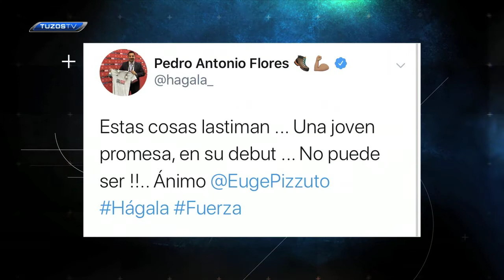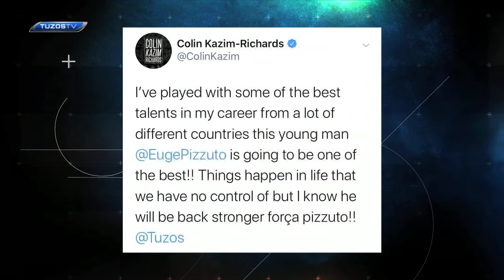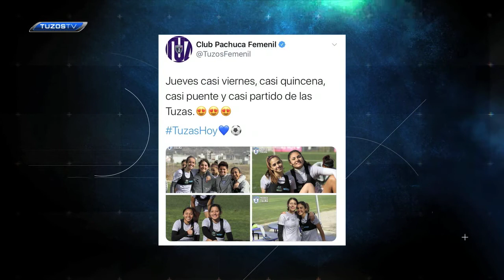Lo Mejor de Redes